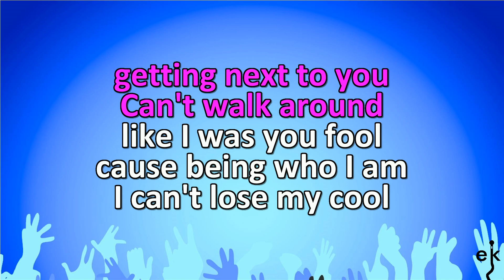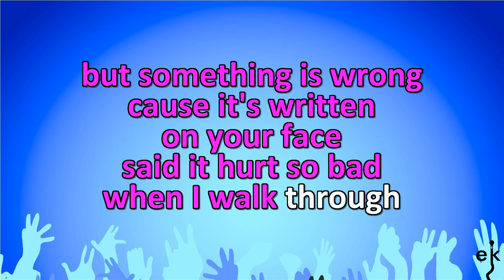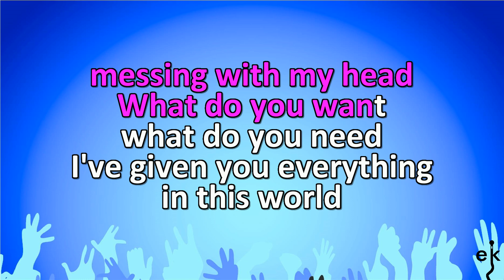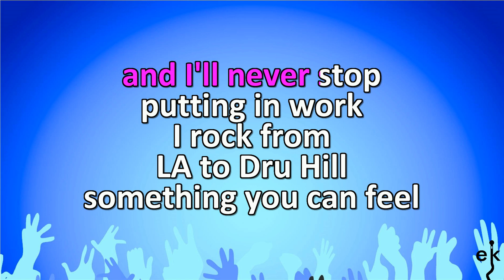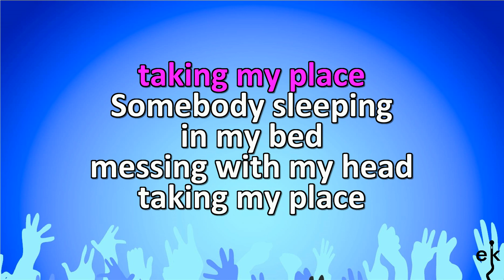In My Bed (So So Def Mix) - Dru Hill (Karaoke Version)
- Karaoke Version